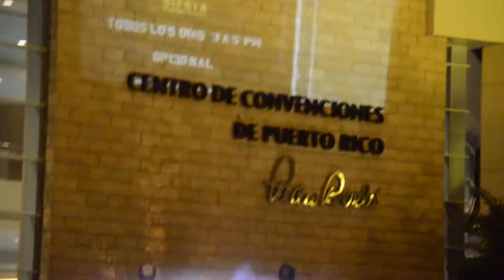10/25/2013 Con Dios grabando el Febus Medina Reality Show en el Medalla Light Yellow Halloween